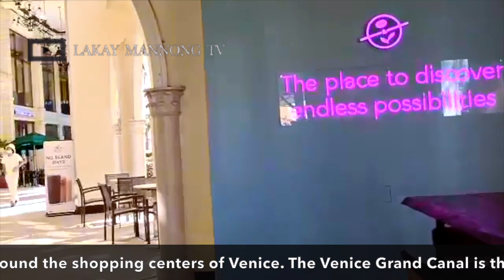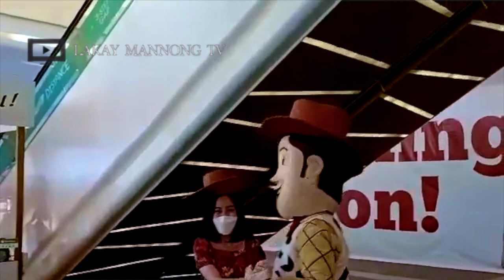THE GRANDEST MALL OF TAGUIG CITY - VENICE GRAND CANAL MALL | DAY & NIGHT WALK GONDOLA TOUR | BGC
Venice Grand Canal Mall also known as Venice Piazza is a shopping center at Mckinley Hill located at Taguig City in Metro Manila. It is well known for its replica of Macau and Italy’s Grand Canals. A visit to the mall will give you the feel of wandering around the shopping centers of Venice. The Venice Grand Canal is the most visited attraction in the area. With its foreign and modern architecture, guests and customers gather in different spots to have their photos taken. Its unique architecture is inspired by the finest and most elegant cities in Europe. The structure’s meticulous details and carvings are embedded in pastel colors.

Aside from its popularity through its creative façade, it also caters to different cuisines for the foodies. It is just the right place for Italian restaurants as it establishes a realistic foreign vibe. With its pastries and sumptuous sandwiches, Gran Caffe Lavena gives its customers a wide view of the Grand Canal. Another food spot is Toni and Sergio, it is well praised for its pasta and pizza treats. The mall also escalates love and romance to a whole new perspective by adding in the famous Italian Gondolas in the mall. Friends and lovers can create memories as Filipino talents serenade them while gondoliers steer their way to an experience of a lifetime. There is also an area where lovers can attach their lovelock. Because it is believed that those who leave their symbols of love along the bridge railings will be granted a gift of love of a lifetime. The mall also showcases performances from various bands and singers, along with unique street acts that will surely blow your mind out of amusement. Aside from entertainment through music, you can also roam around the bazaars and get unique finds.

HOW TO GET THERE:
Take the MRT south to Guadalupe Station. Exit the station northbound. Take a jeepney to Market Market FTI Gate 3 and get out at McKinley Hill. From there, it's just a few minutes' walk to Venice Grand Canal Mall. Open from 10 AM to 9 PM.

For your best viewing experience, THE VIDEO QUALITY CAN BE ADJUSTED ON YOUR SETTINGS.

This channel and its contents are solely owned by LAKAY MANNONG TV. All material in this video is original, personally recorded, and filmed by myself on location. No video part may be used, reproduced, or modified for personal or private use without written permission from LAKAY MANNONG TV.  Unauthorized use of our content such as reposting, redistributing, inserting clips to your videos, reaction videos, or re-uploading to a new channel without prior permission is a criminal offense under the Copyright Law.

THANK YOU TO ALL SUBSCRIBERS AND SUBSCRIBERS TO BE FOR THE  COMMENTS, LIKES, AND SHARES. VERY MUCH APPRECIATED PO...See you again on my next vlog.